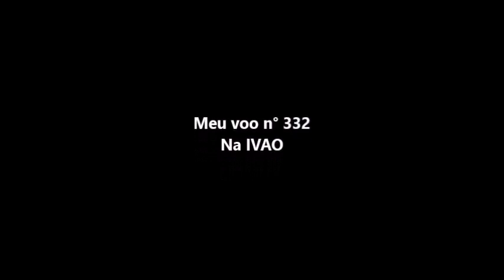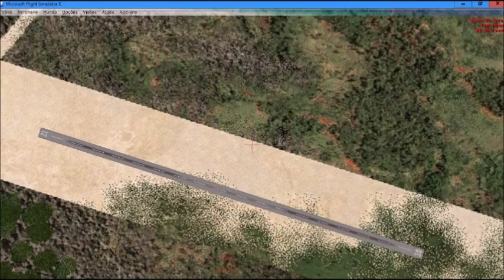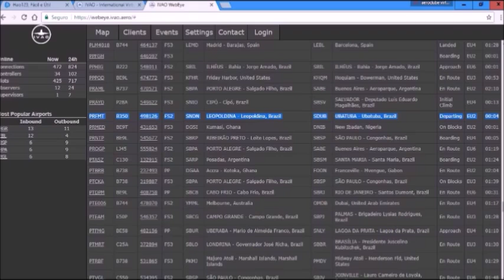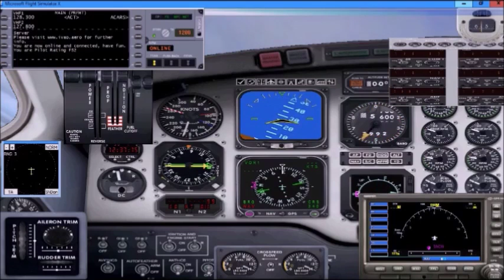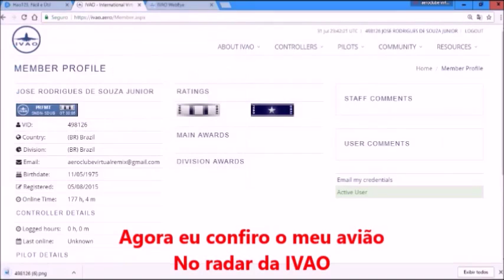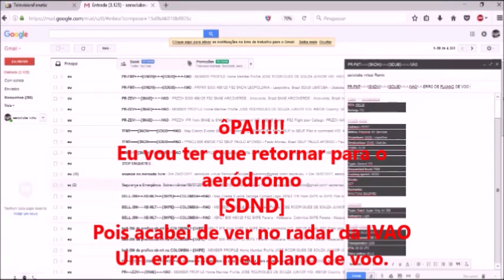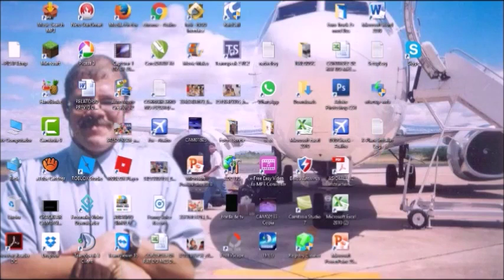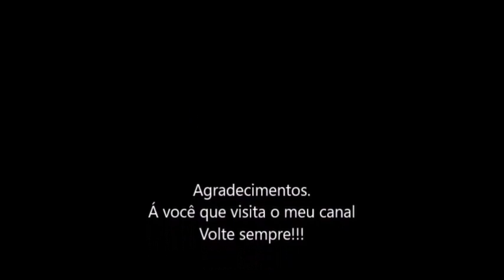Meu voo n°332 na IVAO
OBS: Devido a falha da IVAO que fez eu cancelar este voo n° 332 por mais de 1 hora, eu acabei errando no preenchimento do meu plano de voo e ao invés de preencher o destino como Itaperuna-Rj [SDUN],,,,,,,,, Acabei me confundindo com Ubatuba-Sp [SDUB],,,,,, E somente após alguns minutos de voo já fora do solo do aeródromo de decolagem ,,, Leopoldina-Mg [SNDN],,,,, foi que eu percebi o erro do plano de voo, e tive que fazer um pouso forçado no aeródromo de decolagem em Leopoldina-Mg [SNDN]. E assim eu tive que cancelar por 24 horas o destino de Itaperuna-Rj [SDUN].